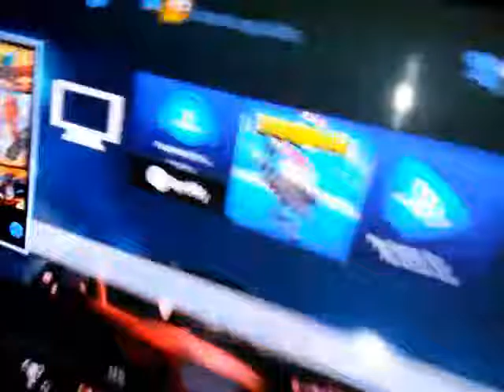Playing gta5 mods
David cool